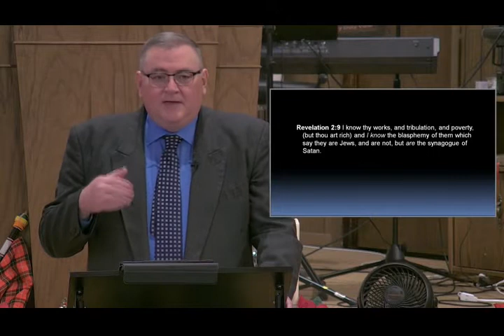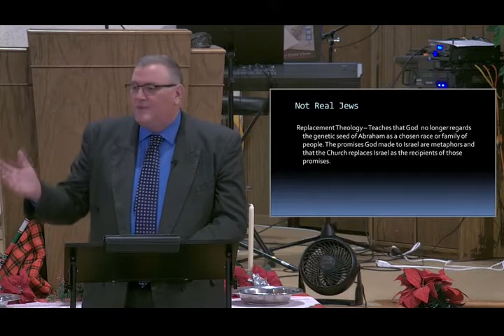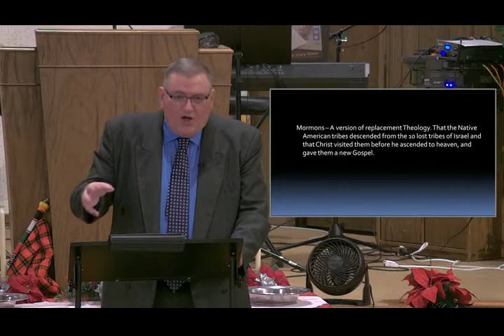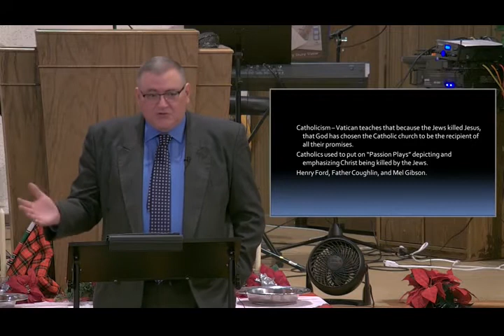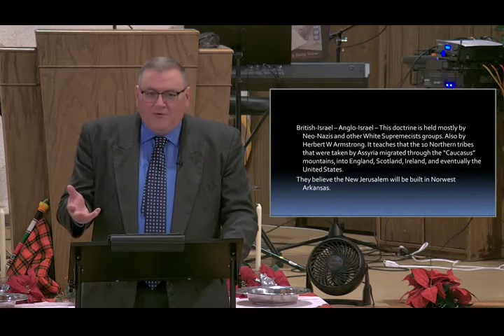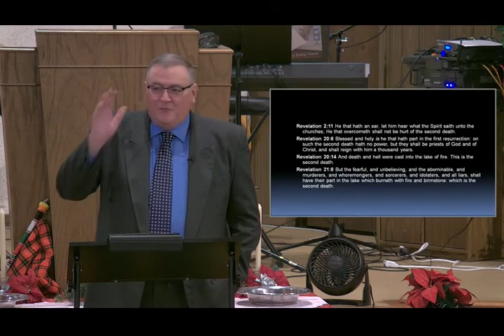Replacement Theology Lies - Mike Hoggard